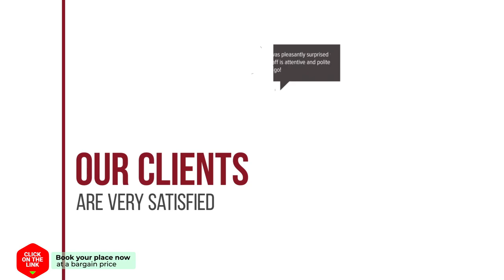Holiday Home Type A.2 hotel review | Hotels in Beekbergen | Netherlands Hotels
Holiday Home Type A.2 hotel video review. Hotels in Beekbergen, european 3 stars hotels.